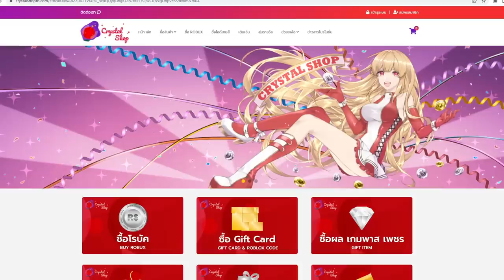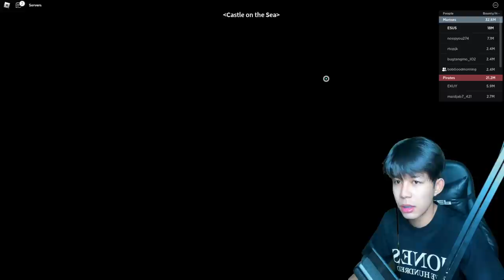Blox Fruits : ผลประตูปรับใหม่ โกงกว่าเดิม! กลางอนาเขตตบโปร!!